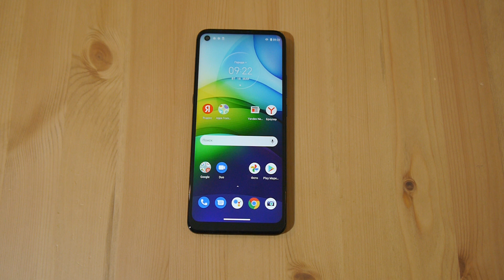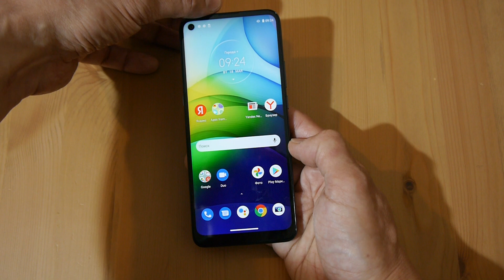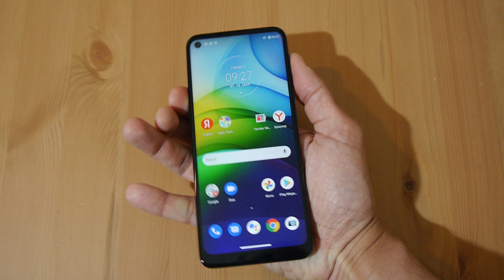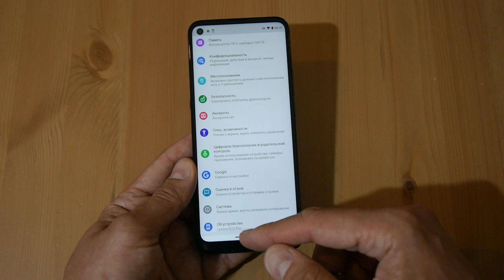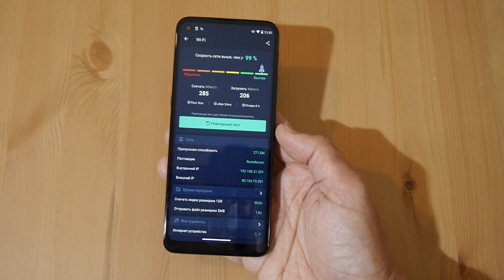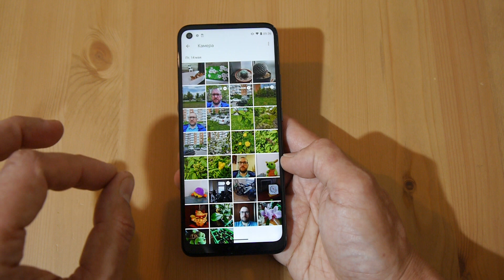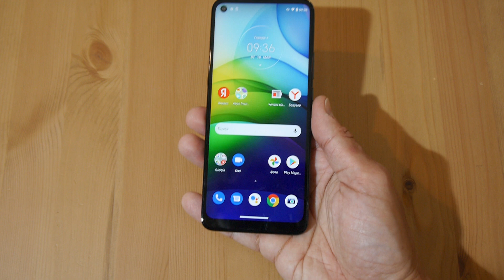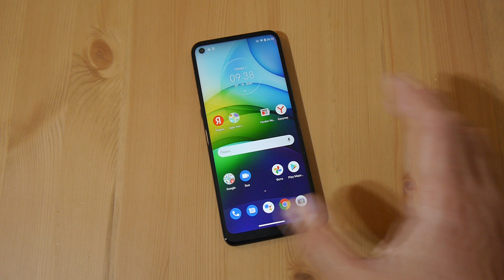Lenovo K12 Pro обзор неоднозначного смартфона